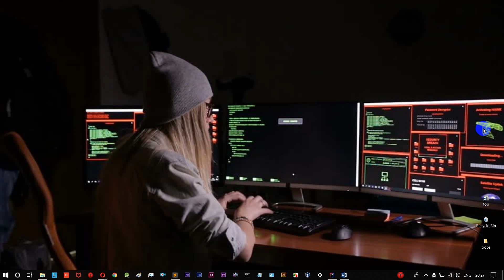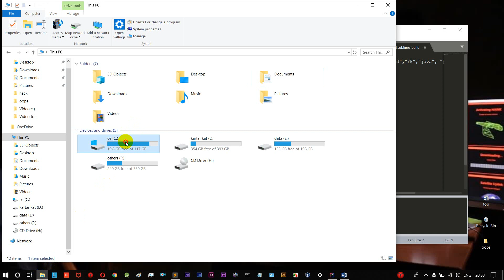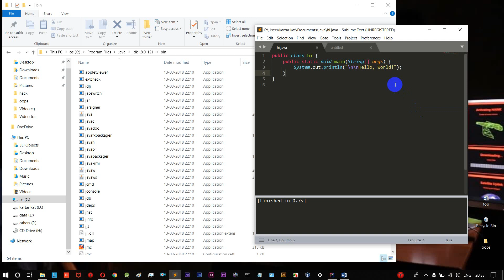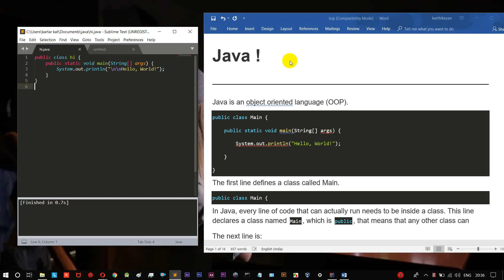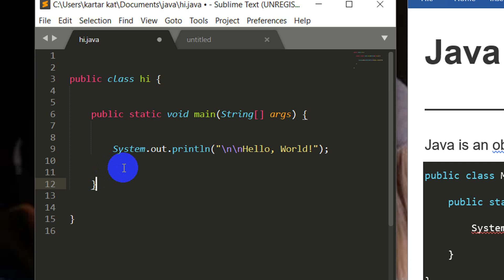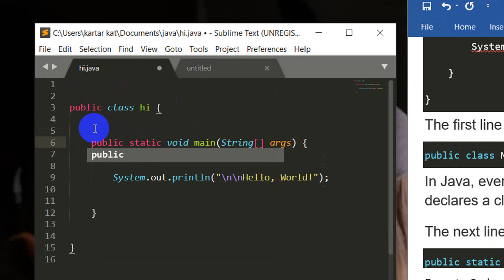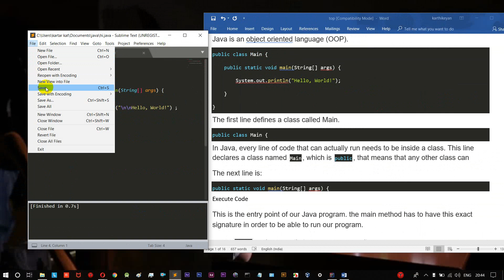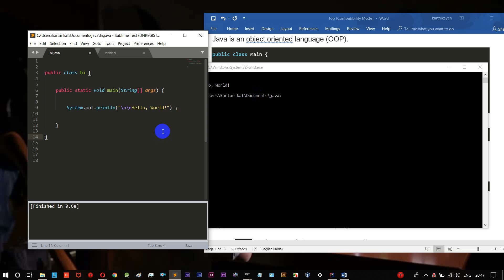Learn Java in Tamil for beginners | all basics | ep 1 | tamil hacks